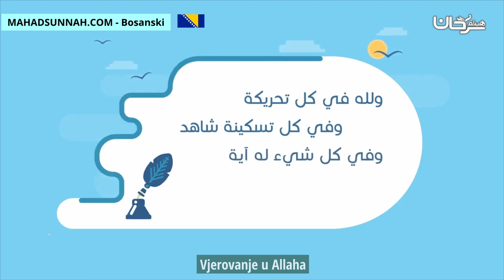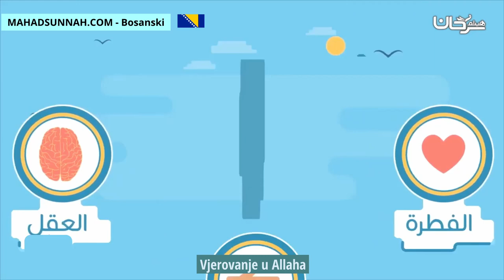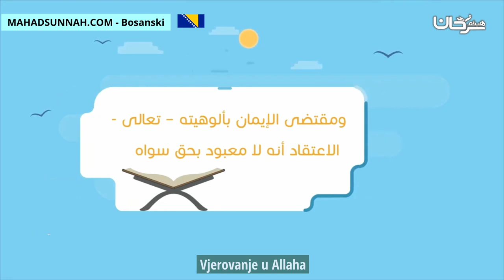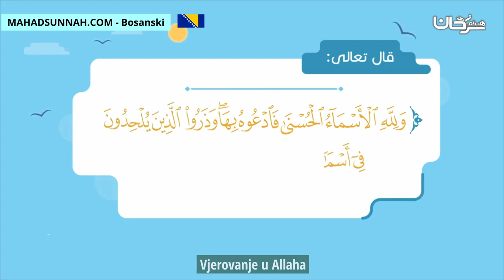Vjerovanje u Allaha الإيمان بالله